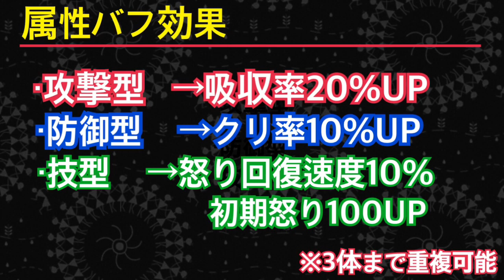ミズチ能力完全版！属性バフとS.リーダースキルでKOF新時代突入か！？【KOF98,UMOL】【せいD】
遂に8月31日に解禁する陣形キャラ【ミズチ】
LRミズチの能力を解説した動画です！